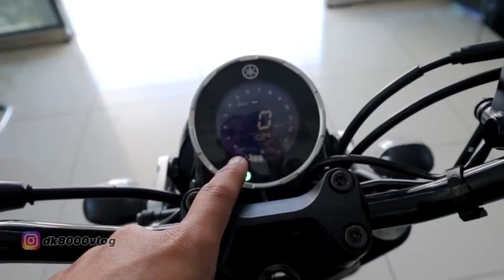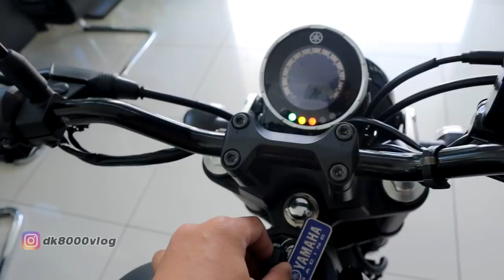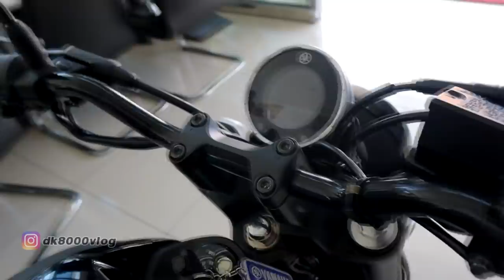Yamaha XSR155 Mantul Gan, Ada Tapinya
Akhirnya yamaha xsr155 sampai di bali, indonesia. Video ini akan membahas mengenai yamaha xsr 155 baik dari sisi penampakan dan posisi riding. Yang penasaran akan review yamaha xsr 155 vva yang keren ini, silakan tonton videonya sampai habis.